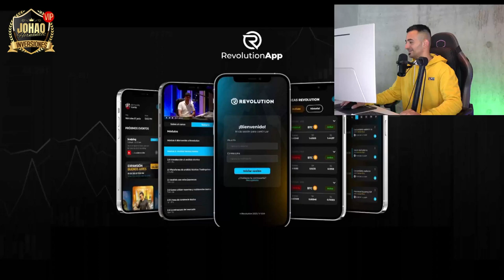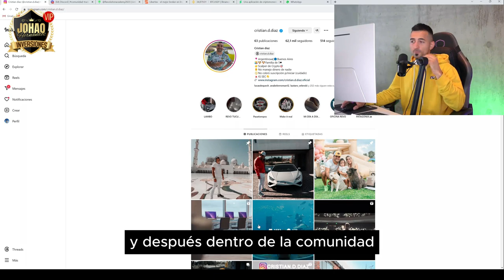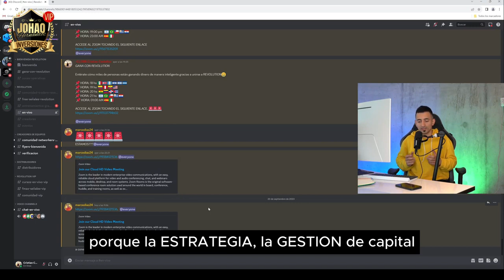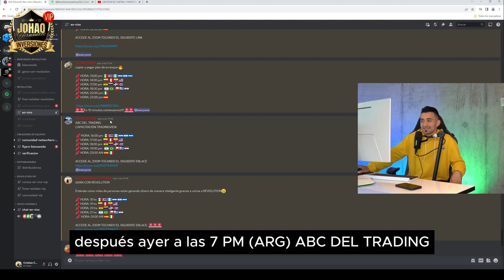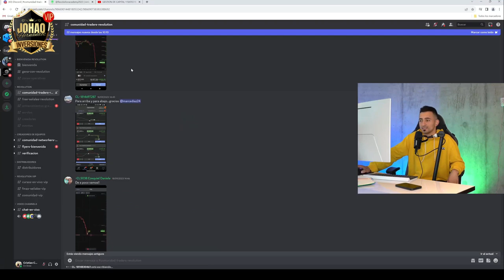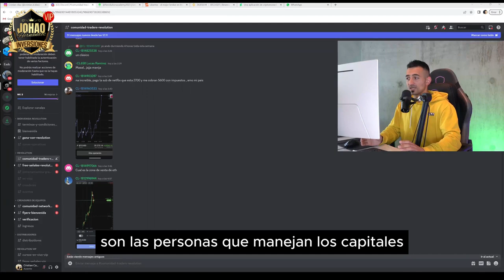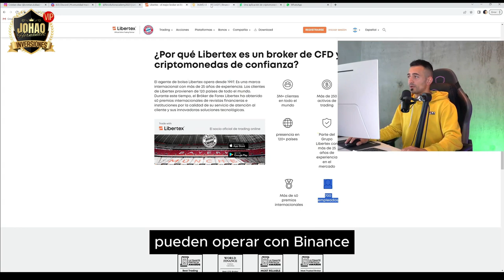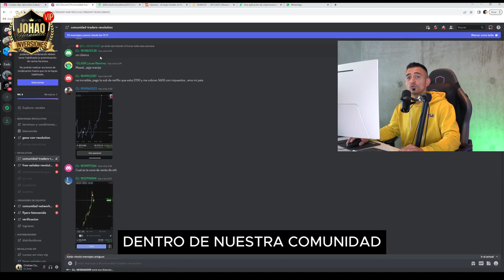🔴CONOCE LA COMUNIDAD DE TRADING, REVOLUTION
Aqui tienes el  link de registro en el broker

Únete a la academia gratuitamente y gana mientras aprendes con las SEÑALES de trading.

❗️ *PASO 1:* Regístrate en el Broker *LIBERTEX* 👇👇

Es importante te registres en el link del broker, segun la cantidad de dinero que depositaras en tu cuenta personal de *LIBERTEX*, luego de hacer tu  registro , escribeme para que pueda verificar en sistema, que te has registrado correctamente y darte el ok para el paso 2.

*Recibiras un bono en una cuenta demo de $50,,000 dolares al registrarte con  nuestro link*

❗️ *PASO 2:* Deposita en tu cuenta

Luego de hacer tu deposito, debes de contactarme, para que yo pueda verificar en sistema que tu deposito aparezca correctamente.

❗️ *PASO 3:* por privado te dare las indicaciones para que puedas acceder a la comunidad

*NOTA.: SI YA TIENES CUENTA EN LIBERTEX, ESA CUENTA NO VALE, TIENES QUE CREAR UNA CUENTA NUEVA PARA ENTRAR A LA COMUNIDAD*

❗️ Una vez este fondeada tu cuenta con el mínimo de $250 dolares , tenemos que *CALIFICAR TU CUENTA*  es decir hacer un volumen de trading de $60,000 dolares, esto lo hacemos con la ayuda de traders calificados y con resultados, nos uniremos a un grupo donde en horarios establecidos nos ayudaran a calificar nuestras cuentas.

Tendremos un calendario diario, donde tendremos clases de lunes a viernes, las señales son los lunes, miércoles y Viernes.